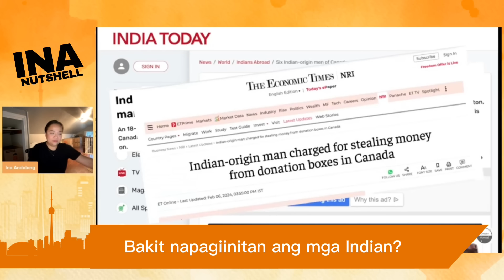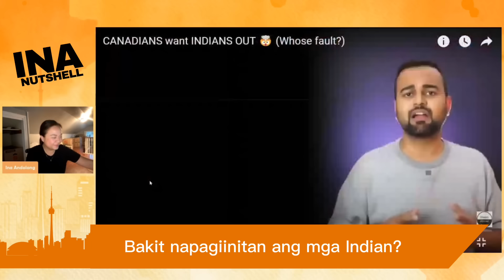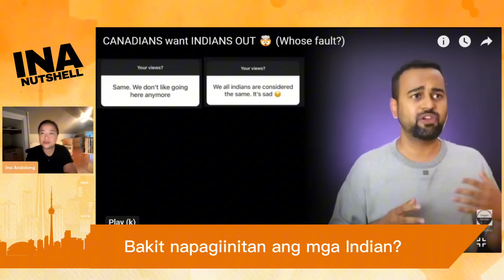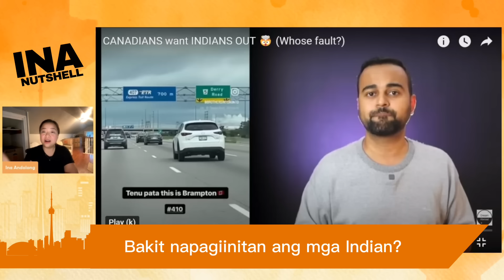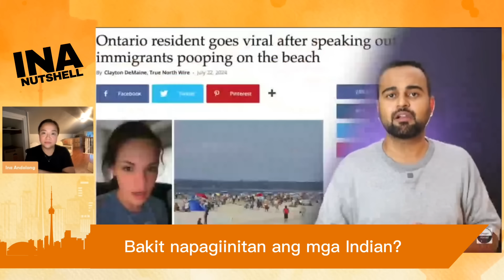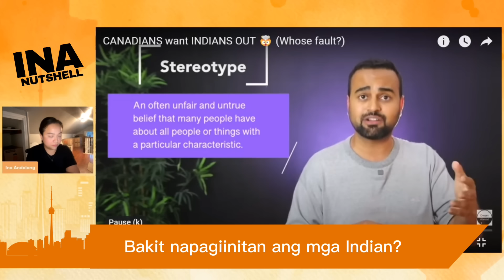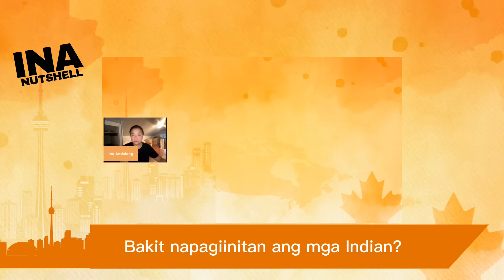Bakit napagiinitan ang mga Indian sa Canada? | Buhay Canada